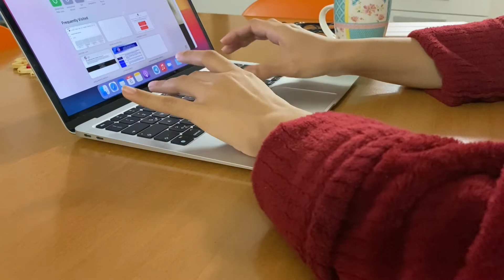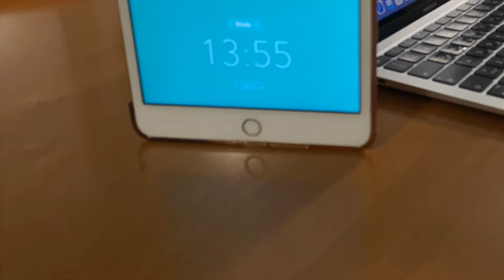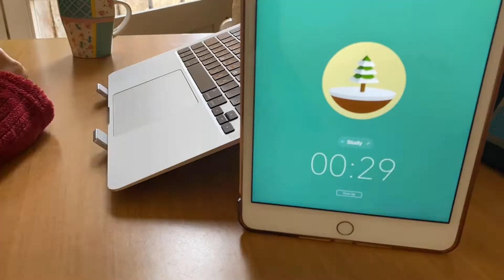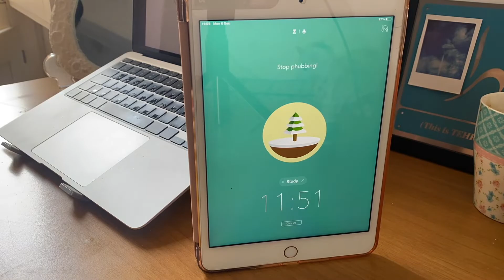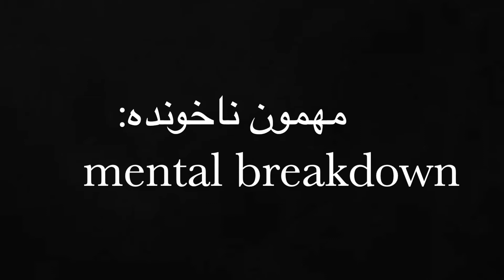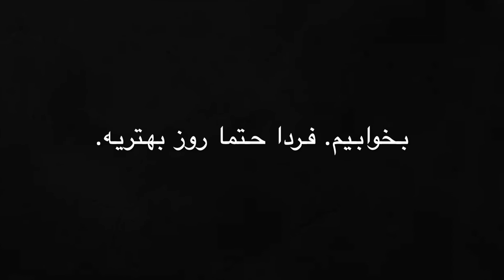VLOGmas in Italy day4کریسمس من در ایتالیا | mood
Vlogmas 4

hello my dears, I hope you enjoy this vlog
love u